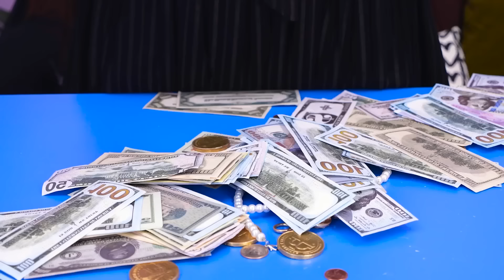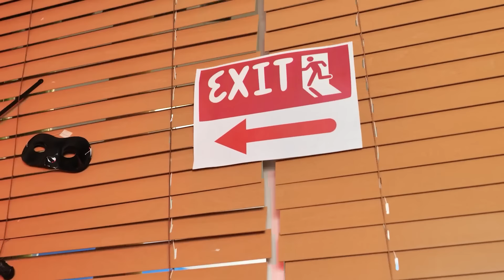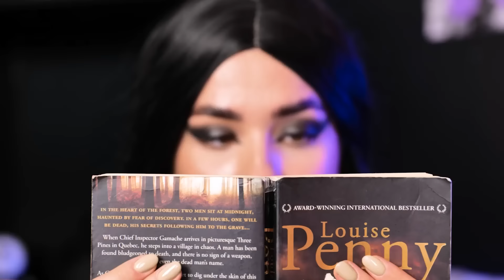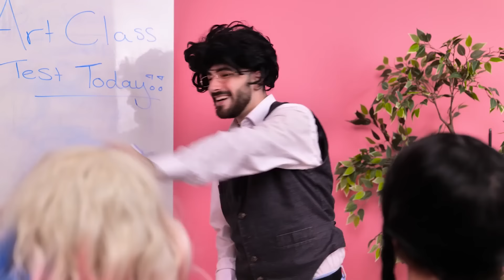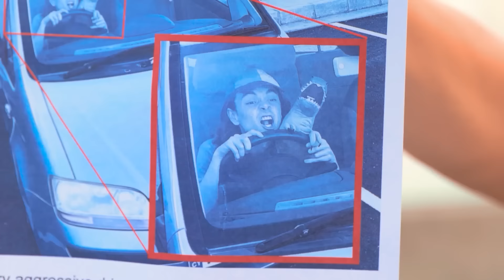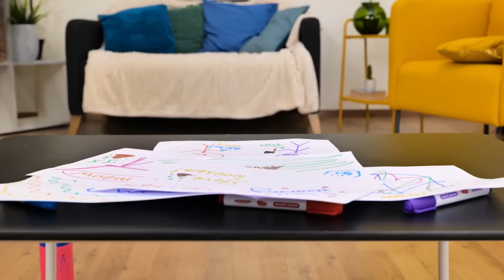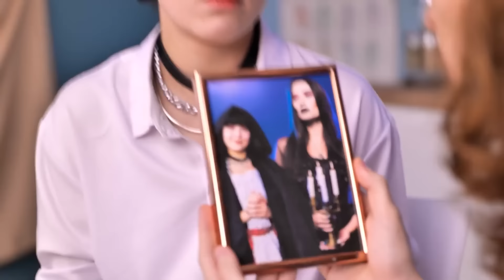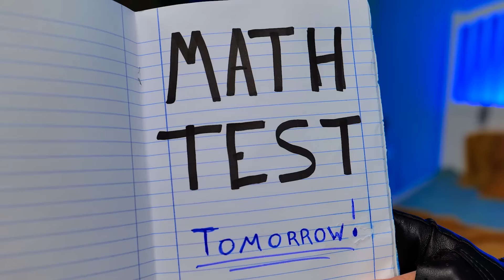Wednesday Survives Every Job! *Emotional* Amazing Tricks and Hacks for Every Profession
Emotional Amazing Tricks and Hacks for Every Profession." Join us on a journey through the shadows as we follow a vampire's quest to conquer the challenges of the human realm.

In this captivating adventure, our vampire protagonist fearlessly ventures into a multitude of professions, armed with centuries of wisdom and a thirst for knowledge. From the bustling streets of the city to the tranquil countryside, our vampire protagonist navigates the complexities of each job with unparalleled grace and resilience.

But being a creature of the night isn't always easy, and our vampire hero faces unique obstacles along the way. From battling the harsh rays of the sun to resisting the temptation of the crimson elixir, each day brings new challenges that must be overcome.

Yet, our vampire protagonist is no ordinary employee—possessing supernatural abilities and a keen intellect, they uncover ingenious hacks and shortcuts that revolutionize the way tasks are done in every workplace. Whether it's dazzling clients with their mesmerizing charm in sales or using their heightened senses to excel in customer service, our vampire hero proves that they are a force to be reckoned with in any profession.

Join us as we witness the triumphs and trials of our vampire protagonist, celebrating their resilience, adaptability, and unwavering determination to thrive in the human world. From the depths of the graveyard to the heights of corporate success, our vampire hero's journey is a testament to the power of perseverance and the limitless possibilities that await those who dare to dream. 🦇💼 VampireLife JobSurvival EternalSuccess NocturnalInnovation 🌙✨